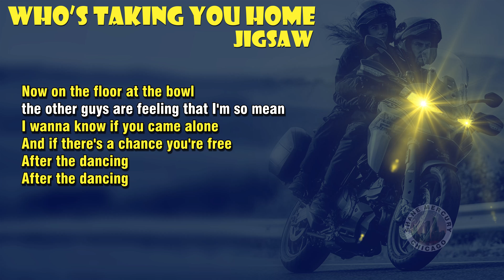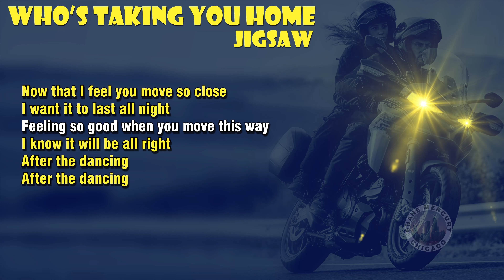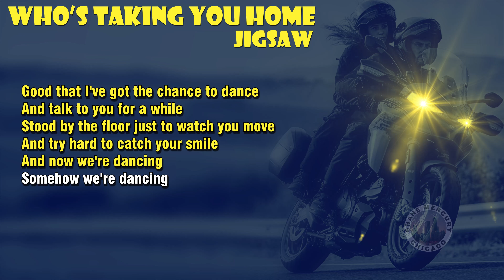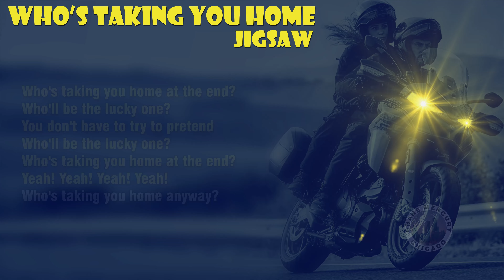Jigsaw - Who's Taking You Home | PSEUDO VIDEO 4K (lyrics) 1978